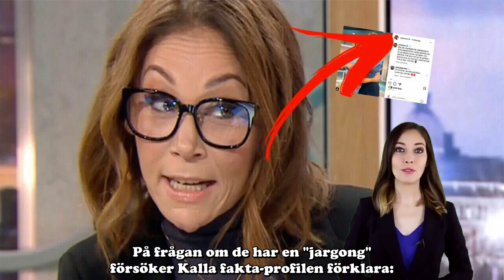Lennart Ekdals verkliga relation till Tilde de Paula Gnabbas